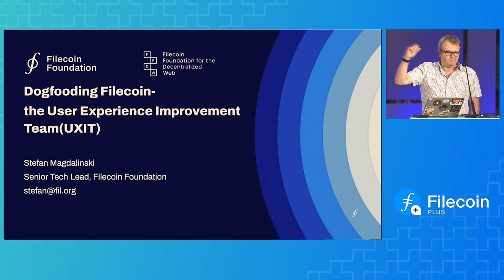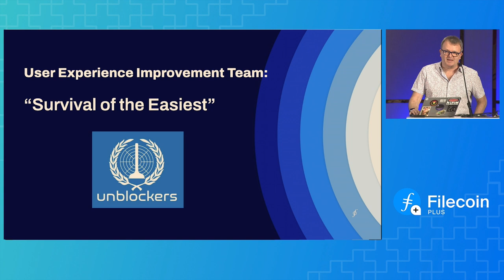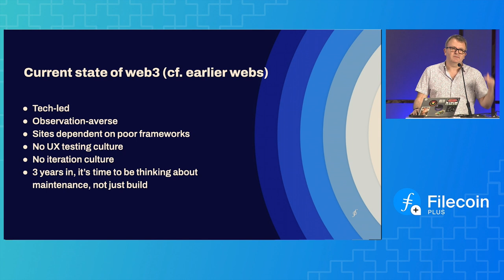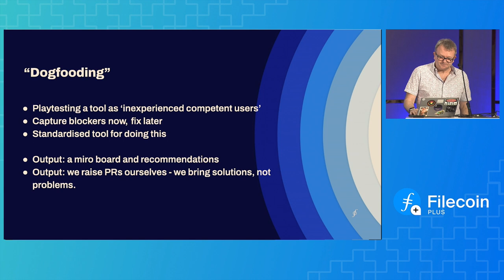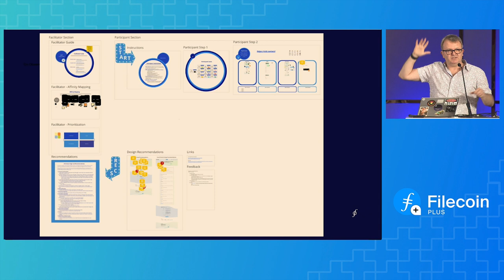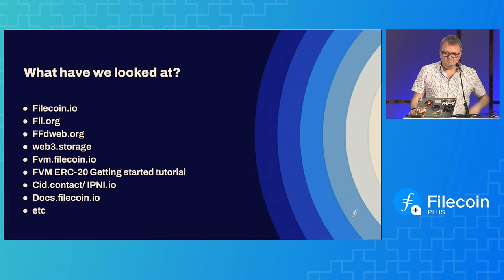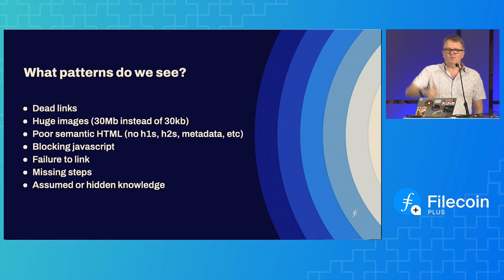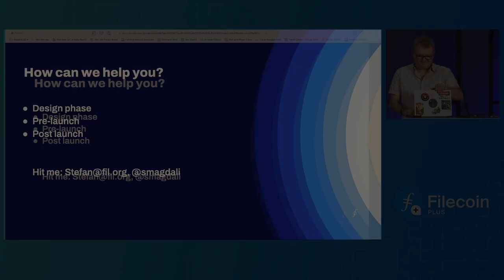DogFooding Filecoin + Resources for Developers | Filecoin Day @ Lab Week 2023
This presentation, by Stef Magdalinski at Filecoin Foundation, focuses on the practice of 'dogfooding' within the Filecoin ecosystem. It outlines the strategies employed to enhance the user experience for developers, emphasizing the iterative development of tools and the significance of user-friendly design in Web3 technologies.